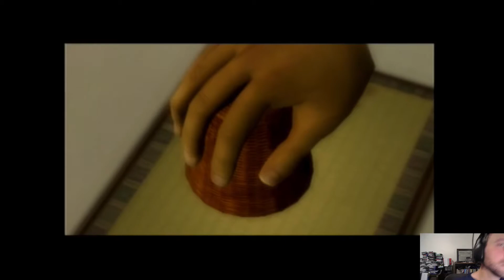Yakuza (PS2) TO THE DEATH! Part Nine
It's Part 9 Of Yakuza TO THE DEATH! Go To GamesUnderPressure.com for more information!